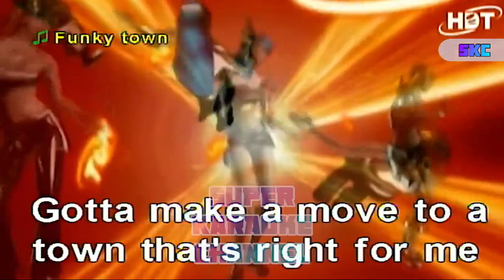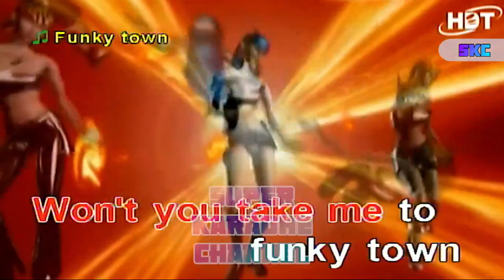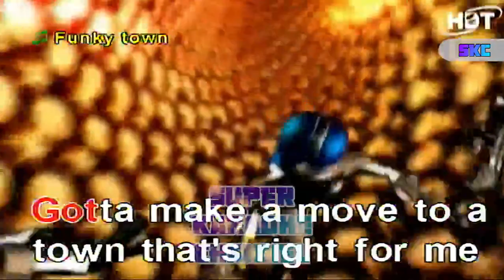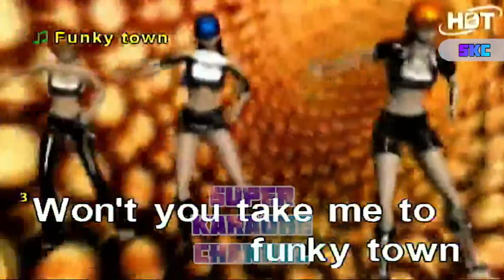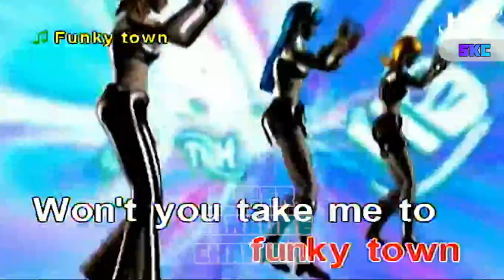Funky Town - Lipps inc. karaoke